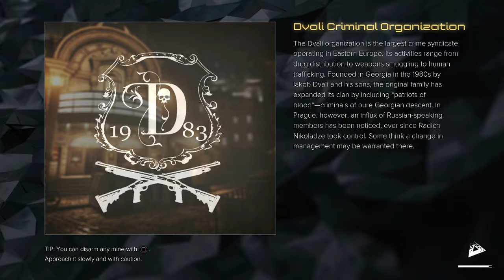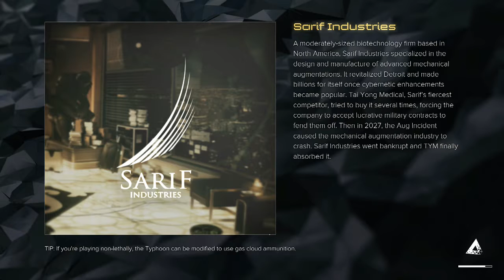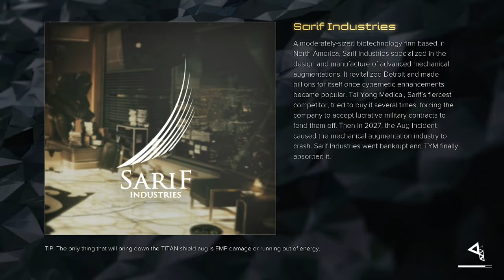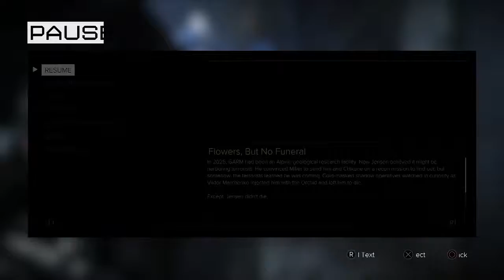Deus Ex: Mankind Divided pt37